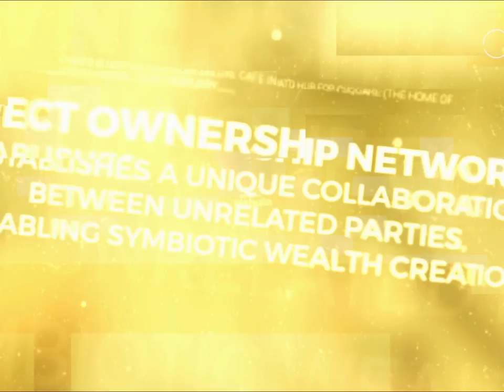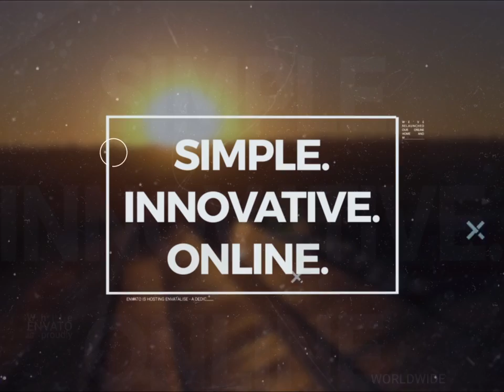FedGroup Wealth | Direct Ownership